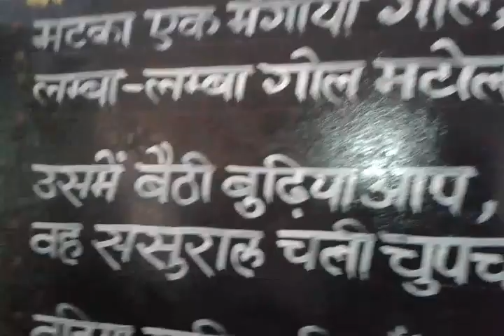मुस्‍कान पुस्‍तकालय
स्‍कूल में पुस्‍तकालय बनाना